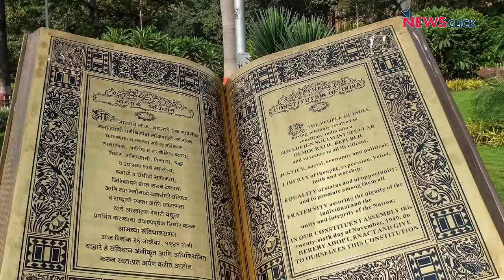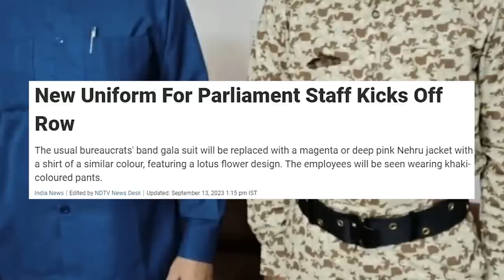विशेष सत्र में दिखेंगे सेंगोल कमल और सड़क पर होंगे VHP के ‘धर्मयोद्धा’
संघ परिवार के एक बड़े संगठन VHP ने अयोध्या मंदिर के उद्घाटन से पहले 30 सितम्बर से 15 अक्तूबर के बीच शौर्य जागरण यात्रा निकालने का ऐलान किया है. इसके लिए ‘धर्म-योद्धा’ तैयार हो रहे हैं. क्या करेंगे ये ‘धर्मयोद्धा’? दूसरी तरफ़, संसद के विशेष सत्र के शुरू होने से पहले खबर आ रही है कि नये सत्र के दौरान संसद के कर्मियों की पोशाक बदली होगी. अब तक संसद सत्र का एजेंडा न बताये जाने और पोशाक बदलने पर क्यों उठ रहे हैं सवाल?

aajkibaat के नये एपिसोड में वरिष्ठ पत्रकार Urmilesh की संक्षिप्त टिप्पणी और वरिष्ठ पत्रकार Vinod Sharma से उनकी विस्तार से चर्चाः